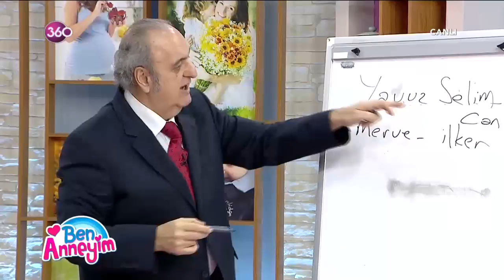Ben Anneyim 17 04 2018